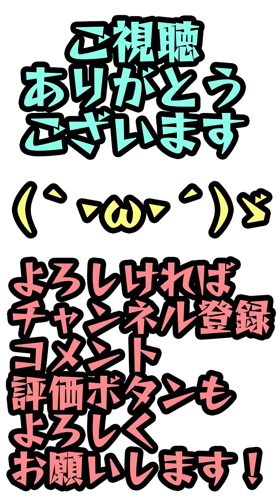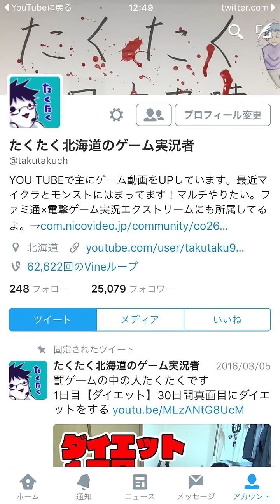35連【モンスト】ヤタガラス狙いで日本神話ガチャ引いた結果！大和の神唄 モンスターストライク実況 縦動画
この動画はスマホやタブレットで全画面表示すると観やすくなります。